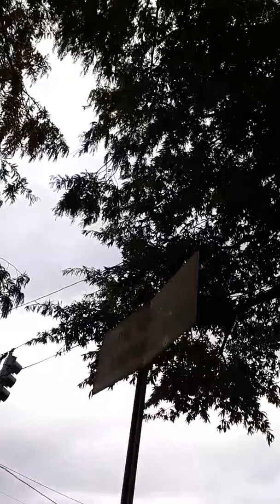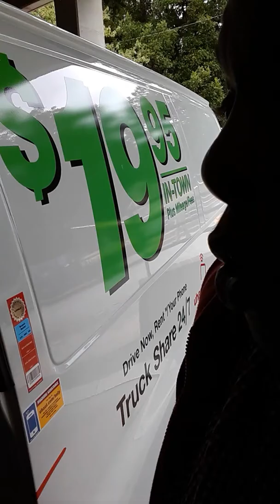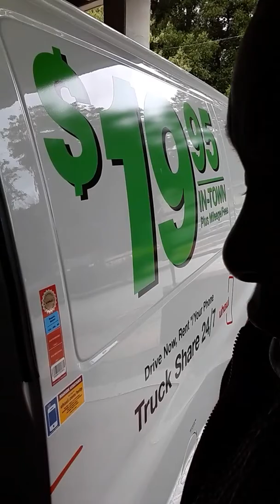Violent battles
So you want to battle with me!